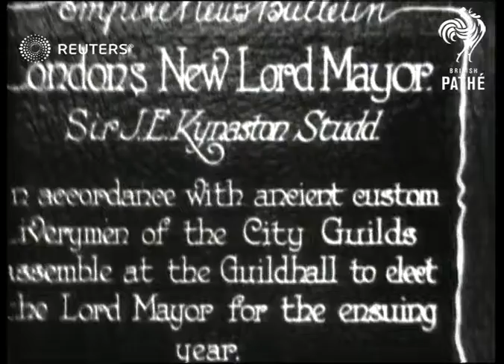New Lord Mayor of London (1928)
In accordance with ancient custom Everyman of the City Guilds assemble at the Guildhall to elect the Lord Mayor for the ensuing year.

Full Description:

SLATE INFORMATION: London's New Lord Mayor

ENGLAND: London:
EXT
Procession along through streets of London
Men in robes along
Background: In accordance with ancient custom Everyman of the City Guilds assemble at the Guildhall to elect the Lord Mayor for the ensuing year.